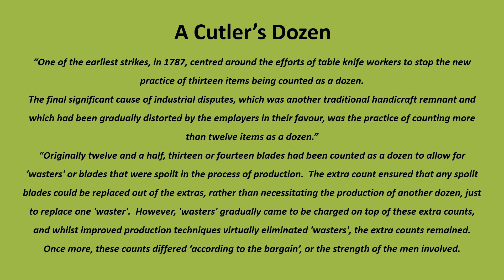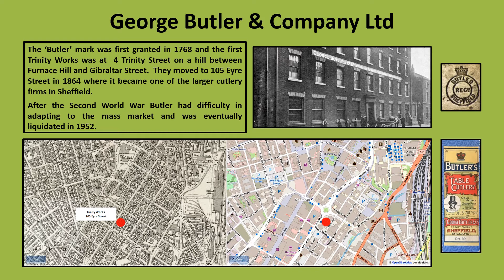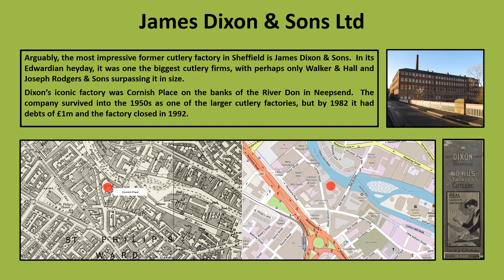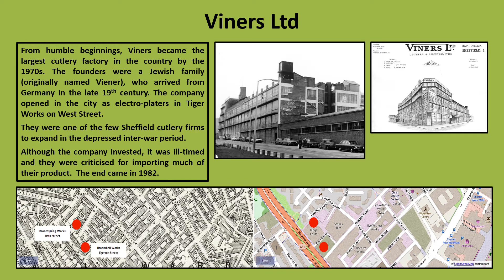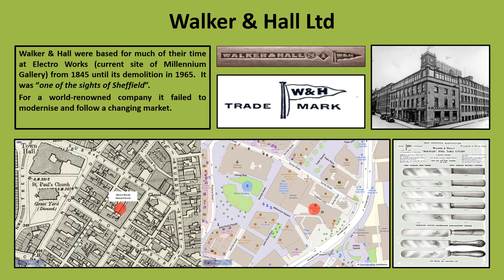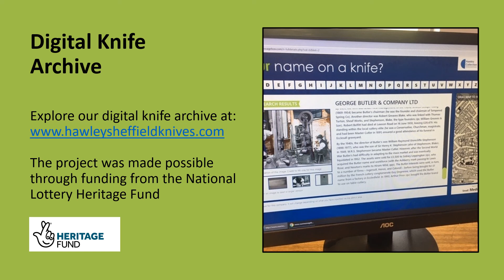A Cutlers Dozen [Rev] (2019)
There were hundreds of different knife cutlers in Sheffield over the last three centuries.  This brief presentation reveals pictures and locations for what might be regarded as the top 'Cutlers Dozen'.

A Cutler’s Dozen

“One of the earliest strikes, in 1787, centred around the efforts of table knife workers to stop the new practice of thirteen items being counted as a dozen.

The final significant cause of industrial disputes, which was another traditional handicraft remnant and which had been gradually distorted by the employers in their favour, was the practice of counting more than twelve items as a dozen.

Originally twelve and a half, thirteen or fourteen blades had been counted as a dozen to allow for 'wasters' or blades that were spoilt in the process of production.  The extra count ensured that any spoilt blades could be replaced out of the extras, rather than necessitating the production of another dozen, just to replace one 'waster'.  However, 'wasters' gradually came to be charged on top of these extra counts, and whilst improved production techniques virtually eliminated 'wasters', the extra counts remained.  Once more, these counts differed ‘according to the bargain’, or the strength of the men involved.

As part of their general opposition to deductions, the trade unions mounted a vigorous campaign against extra counts, claiming that they represented ‘the old world employers' idea of speeding up’.

Manufacturers denied this: overcounts were said to be allowed for in the price lists, which were altered accordingly; demand for their abolition was merely a tactical and emotive way of demanding a wage increase, shielding ‘behind an appeal to the eighteenth century’.

However, with the excellent trade and enhanced unity and vision which marked the period 1911-13, most unions experienced little difficulty in obtaining price lists in which twelve items were defined as a dozen.”

If you have a different top dozen please let us know.

The film was developed as part of the Name on the Knife Blade Project funded by the National Lottery Heritage Fund.

The website developed by the project giving detail of the huge array of table knife manufacturers in Sheffield over the last 200 years can be found

To find out more about the Hawley Collection and to donate, visit our main